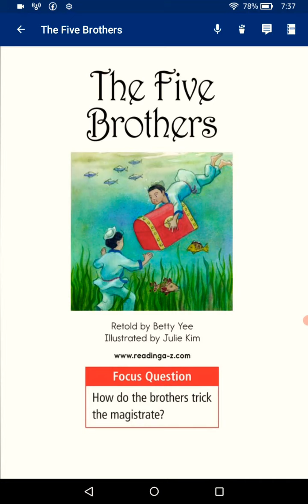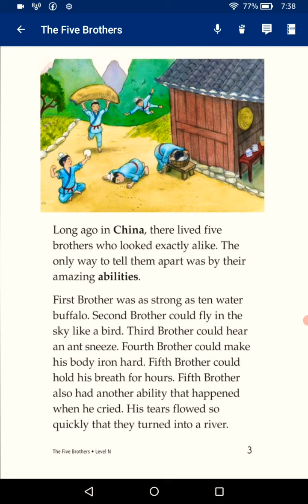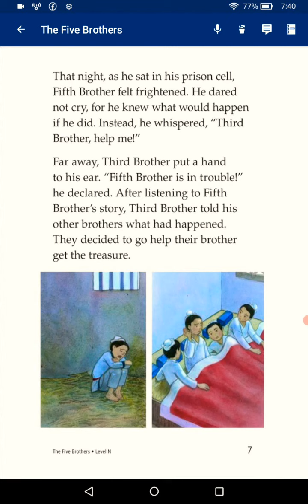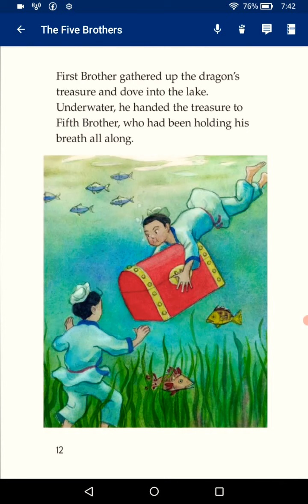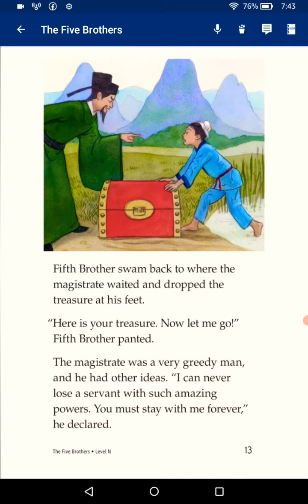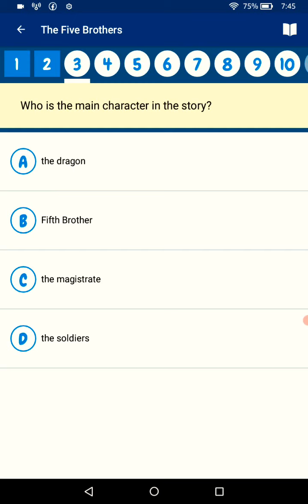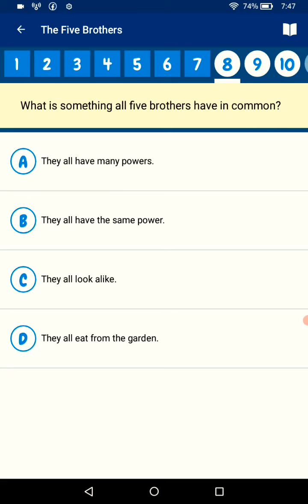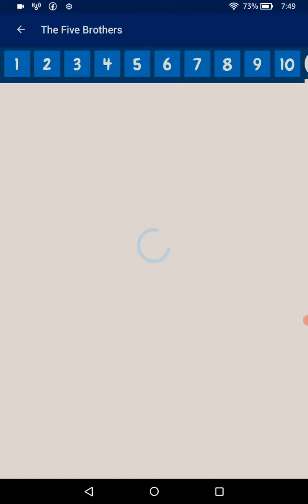Lily /19/12/2021/ The five brothers